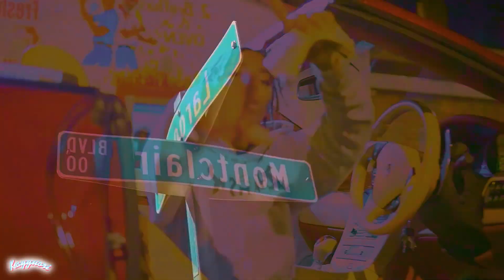Duwap Kaine - All The Time (Prod. Breitling Beats) (Slowed & Remixed & Reverbed)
2 Fun 2 DO